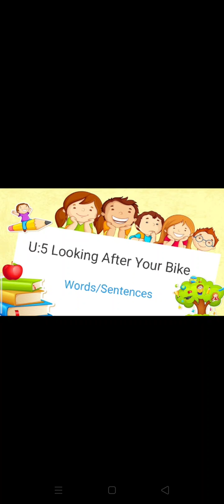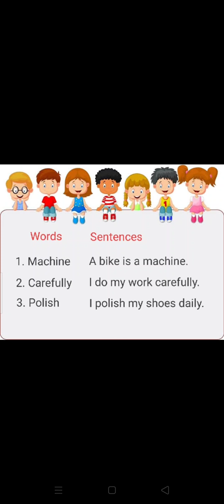The Sanai Sargodha class I Englis